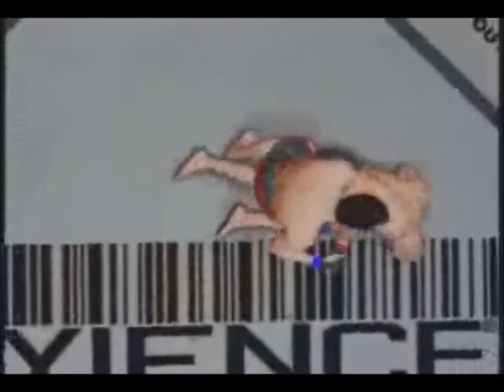Let's Play UFC Undisputed 3(Title Mode) Part 001: Chael Sonnen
Sorry about the poor video. I hope my talking is entertaining enough for everyone. This is my very first video. I'll be playing through UFC 3 Title Mode as the "Gangster" Chael P. Sonnen. I hope anyone who watches this enjoys it. Thank you.